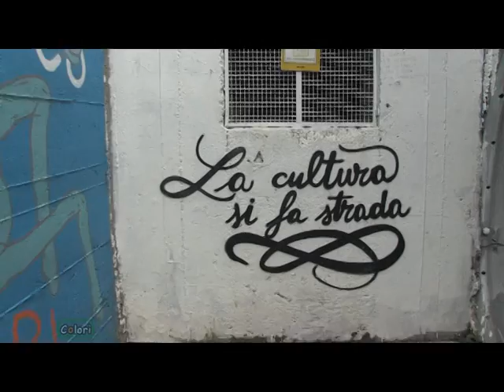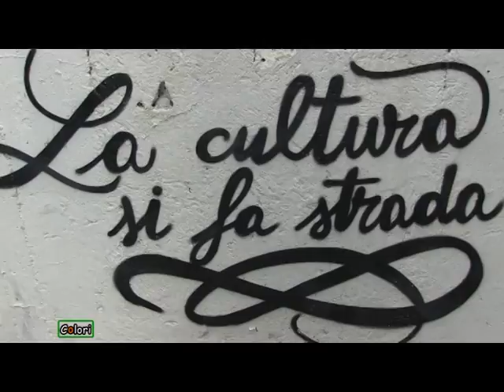COLORI ARTE CONTEMPORANEA: BOTTICELLI E LA STREET ART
(Agenzia VISTA) - Roma, 24 Ottobre 2016 - In questa puntata:
- Il progetto di street art realizzato da Anas
- Il "trasloco" della Primavera e della Venere di Botticelli alla Galleria degli Uffizi